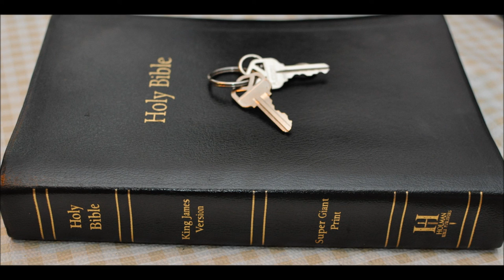Deborah & Judges: March Women History Month Intro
Deborah & Judges:  March Women History Month
Deborah: The prophetess and judge of Bible fame. Intro
March is Women's history Month.
How the book of Judges applies to the EU and USA today.